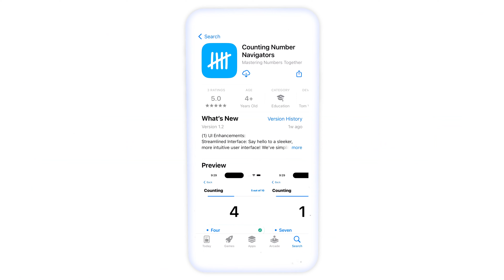Counting 10 B6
Let's count together in this interactive and entertaining video designed for toddlers and preschoolers. Kids will be introduced to numbers one by one, with clear and colorful animations that make learning to count an enjoyable experience.

Counting Digits
0, 1, 2, 3, 4, 5, 6, 7, 8, 9, 10
Counting English Numerals
Zero, one, two, three, four, five, six, seven, eight, nine, ten